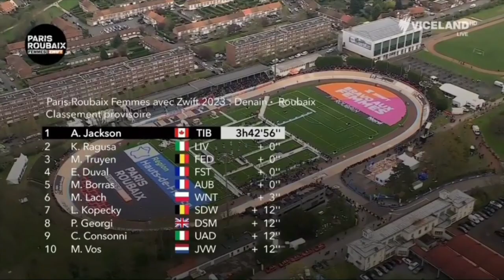Alison Jackson Wins | 2023 Paris-Roubaix Femmes | Favourites crash | 5-Up Velodrome Sprint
34 year old Canadian Alison Jackson wins the 2023 Paris-Roubaix Femmes

On a chaotic day on the cobbles of northern France, Canada’s Alison Jackson proved the strongest remaining member of early breakaway which made it all the way to the Roubaix velodrome to secure a career-defining win at the Hell of the North.

At the end of what will certainly prove an unforgettable edition of Paris-Roubaix, EF Education-TIBCO-SVB’s Jackson, who proved instrumental in ensuring that her breakaway companions stayed clear.

Jackson was quoted saying " ."
Classification

1 Alison Jackson 3h42'56"
2  Katia Ragusa "
3  Marthe Truyen
4  Eugenie Duval
5  Marion Borras
6  Martha Smile +3"
7  Lotte Kopecky +12"
8  Pfeiffer Georgi "
9  Chiara Consonni
10  Marianne Vos

Music
1.
2. Splice app (GoPro)
Upcoming events
Tread Worn Journeys 體育頻道
فقي قناة الرحلات البالية الرياضية
ट्रेड वॉर्न जर्नी स्पोर्ट्स चैनल
Banda de rodadura gastada Journeys Sports Channel
Tread Worn Journeys Chaîne sportive
ট্রেড ওয়ার্ন জার্নিস্ স্পোর্টস চ্যানেল
Спортивный канал Tread Worn Journeys